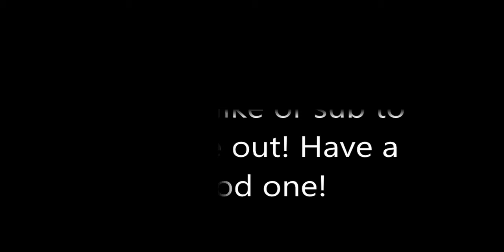Warcraft 3 Reforged -Frozen Throne- "Founding of Durotar Act 1"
(No Commentary)
These missions were really long so i shortened them down to the cut-scenes only.
Sorry, your on your own for the playthroughs =P